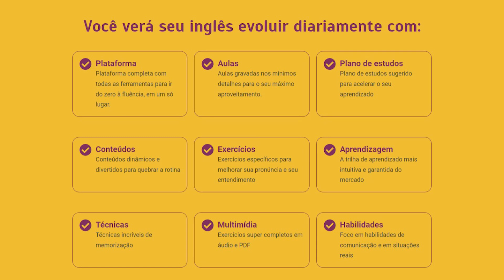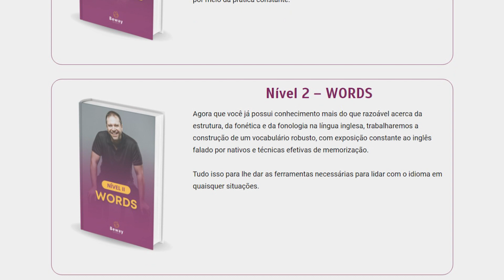VERSATILIDADE! KURAMA VS TOYA | YU YU HAKUSHO